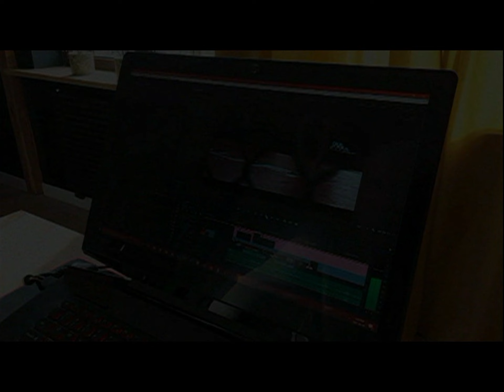17.01.1999 Wolsztyn TV Karat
Spotkanie służb powiatowych.